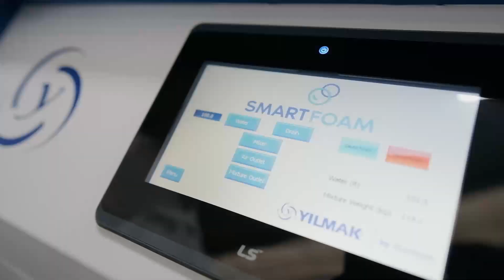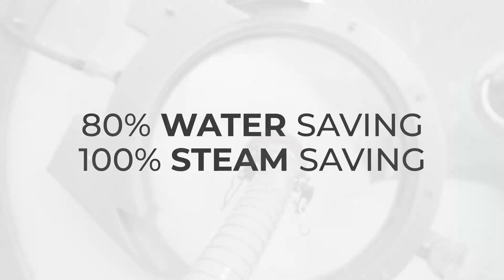Yilmak & Garmon - Smartfoam Foam Generator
Zero Heating
100 % Capacity Utilization
1:1 liqour Ratio
Zero Discharge